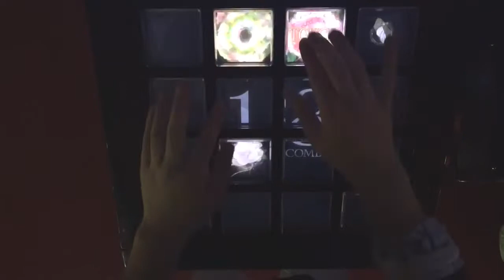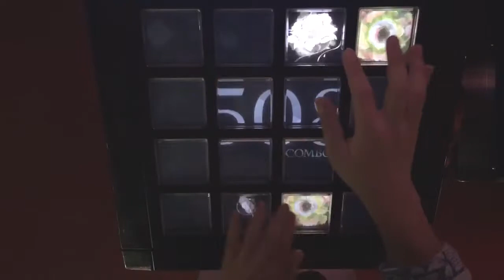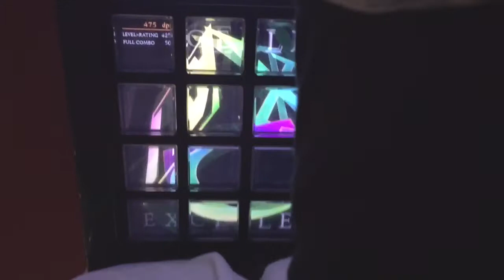【jubeat Qubell】Stand Alone Beat Masta (EXT) EXC